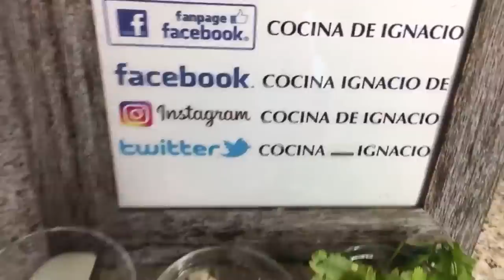SALSA DE AGUACATE PARA TACOS Y CARNES MUY SABROSA PICOSITA Y FÁCIL (esta no se oxida) 🔴En vivo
💌Correo postal:
Ignacio López

Tienda en EBay